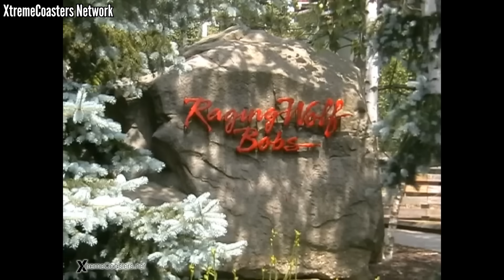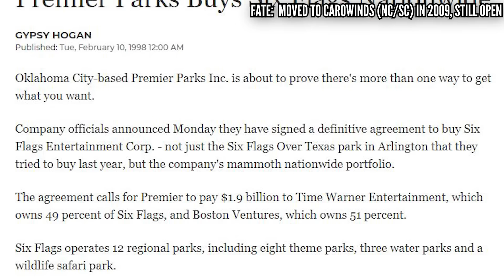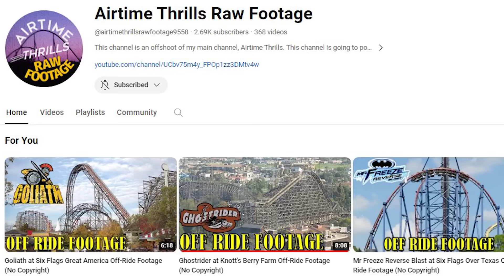Ranking Every Coaster EVER at Geauga Lake & What Happened to Each One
Geauga Lake was around for over a century before it bit the dust. Today, let's look at all the coasters in their history and rank them up then take a look at what happened to them after the park shut down.